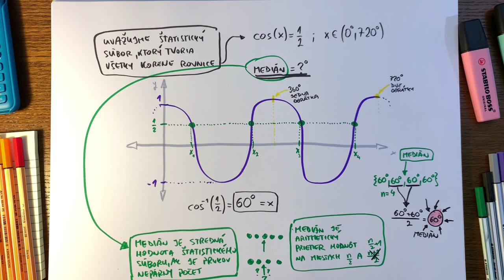Úloha #17, maturita z matematiky 2020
Nájsť medián štatistického súboru je pomerne jednoduché, stačí na to pár krokov a práca s aritmetickým priemerom, ak je treba. V kombinácii s goniometrickou funkciou to je ale už o niečom inom. Tu sa dozvieš, ako na to rýchlo a efektívne. Tak sleduj a uč sa!

☘️ Oprava chyby vo videu:
60° nie je správny výsledok. Funkcia cos(x) nadobudne hodnotu 1/2 v 60°, v 300°, 420°  a 660° na zadanom intervale. Tým pádom medián je (300°+420°)/2 = 360°